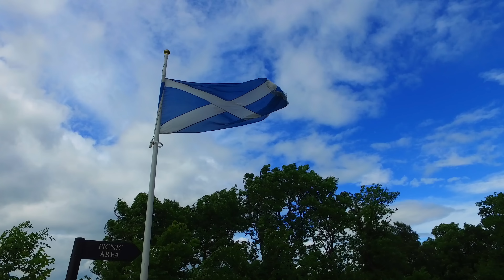Give Me Scotland 2016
We took a team of High School and College age students to Scotland  and had an amazing time sharing Jesus with hundreds of people. It was a trip that we will never forget! Enjoy!